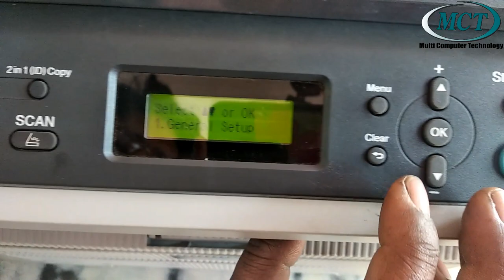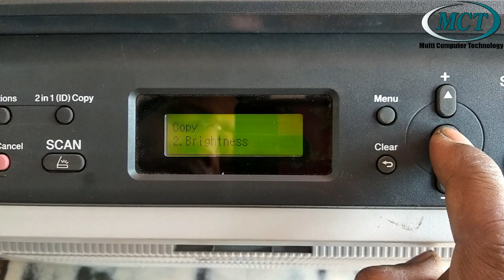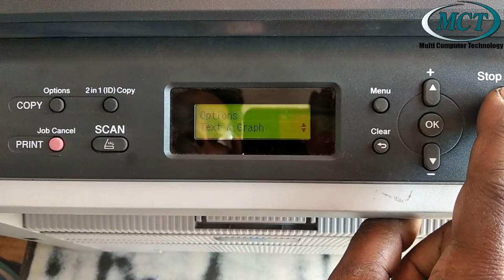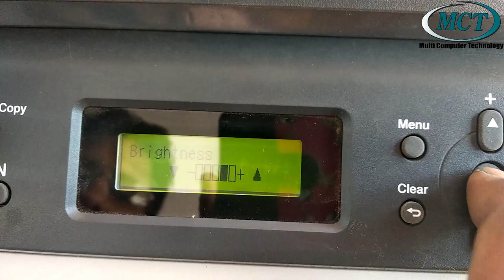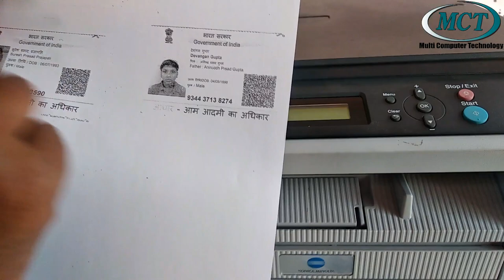konica menolta1580mf dupplicate photo copying is black extra dark printing page1580mf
dupplicate photo copying is printing black
how to dupplicate konika menolta page 1580mf
page1580mf
how to remove paper jam konika menolta page 1580mf